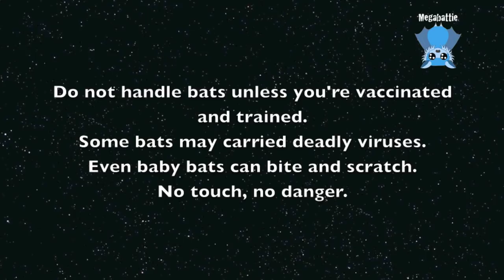Electrocuted Flying-Fox and her baby: Quinnie and Dennie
I don't have a happy video edited for you and I have been busy, so please make do with this one till I find something happier.

Some rescues don't have happy endings.
Quinnie and her baby were both DOA with burns, covered in ants.
RIP little ones.